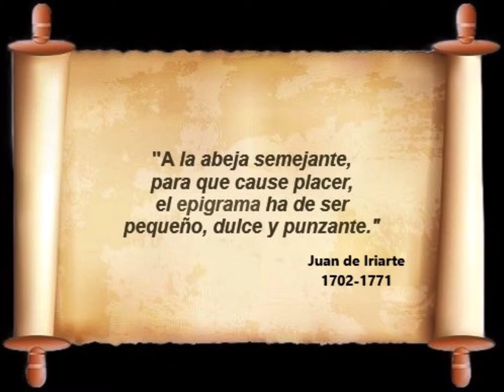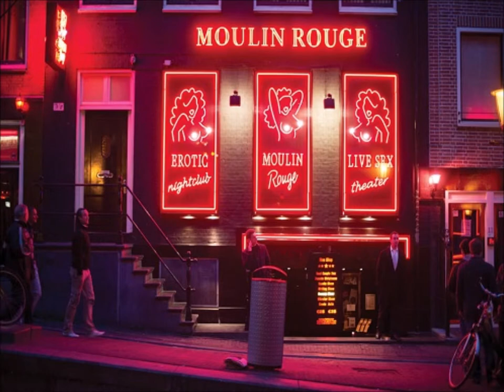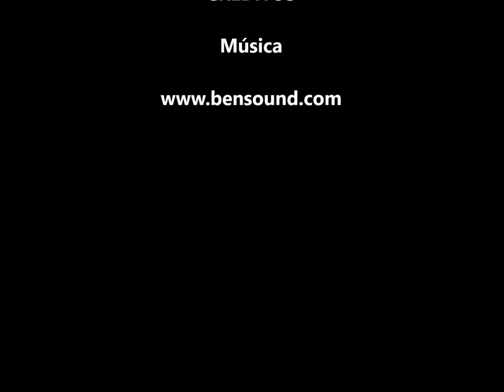"Castor y Polux" Gruta Simbólica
El misterio consistía en saber quién era Cástor y quién era Pólux.

Según Pombo, el Cástor era Soto Borda; pero Soto Borda aseguraba que él no era tan Cástor como Pólux, ni tan Borda, como bardo. Como fuese, los chispazos de Cástor y Pólux, publicados primero en El Sol, fundado por Pombo y redactado en compañía de Soto Borda, y después en El Rayo X, dirigido por los anteriores y por Federico Rivas Frade, no permitían, dada su genial homogeneidad, distinguir en ellos la mano de Cástor de la de Pólux. Parecían escritos por una sola mano.

Los Chispazos de Cástor y de Pólux, hicieron época ya que ellos desmenuzaban la huidiza realidad circundante. Estos chispazos los escribía en colaboración con Clímaco Soto Borda, el autor de Diana Cazadora y otro de los ingenios fértiles de fin de siglo en la Bogotá castiza,  amante de cierta vida remansada propicia precisamente para el buen humor y la humeante jícara de chocolate.

"Este siglo ríe poco: tiene muchas preocupaciones, está muy recargado de análisis y de saber, y cuando se piensa hondo, francamente, no dan ganas de reír, ó de reír como reían los antiguos sardos al ser quemados vivos. Entonces se ve el fondo triste de la vida, la inutilidad de todo esfuerzo, y el espíritu se anubarra y los ojos se humedecen."
FRAY CANDIL
Bogotá. Octubre 22 de 1898